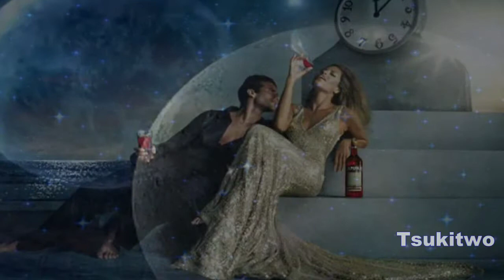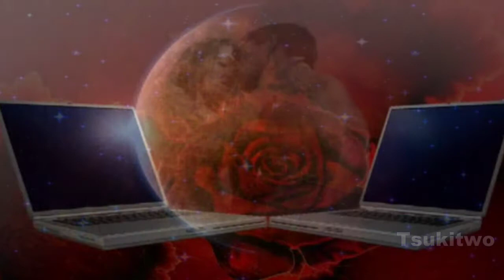Nights' Dreams in the Land of Enigma